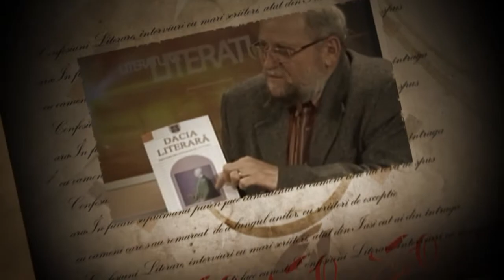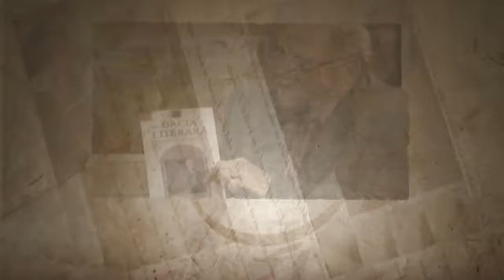Confesiuni | 16.03.2017 | Paul Gorban, invitat Gheorghe Păun